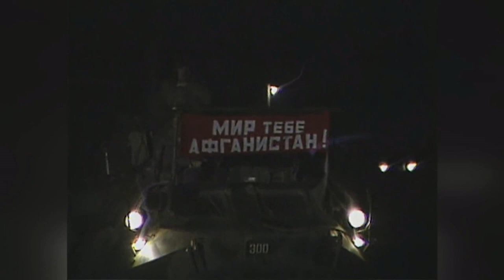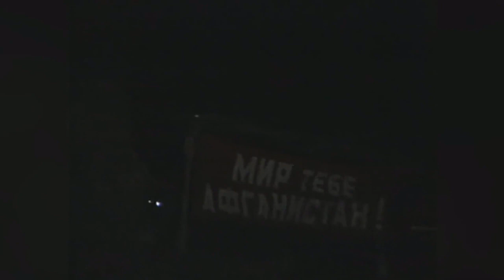Beginning of the End - Operation Magistral 1987 - Операция Магистраль 1987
One of the last large battles and one of the last major Soviet operations of the Soviet Afghan War, Operation Magistral lasted from 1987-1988, preceding the Soviet withdrawal in 1989.

"History doesn't repeat itself, but it echoes"

Music: "Вальс золотых погон"/"Waltz of the Golden Epaulettes" - Дмитрий Полторацкий/Dmitry Poltoratsky

Lyrics (English):
In the restaurant "Moscow" again the violin sings
And the champagne is pouring into the glasses.
The retired captain pours and drinks
Looking tiredly at the dancers.
The cigarette smokes, the blue thread is smoke
It flows towards the ceiling, swaying slightly.
The retired captain looks blank,
He drinks vodka and cannot get drunk.

Russian soul cries
Life flies by like a dream
Slowly the couples are circling
Waltz of golden epaulettes.

Tell me how you lived, retired captain,
As he took the oath before the formation.
Tell us how the red-hot Afghan went
By order of the ministers of stagnation.
Like a sapper shovel he chopped his people,
Believing in the wisdom of high orders,
How you ruined your Russian soul
In the fraternal massacre of the gray-haired Caucasus.

Tell me, captain, how you got home
Seeing familiar faces
How did you become, captain, a complete stranger
Here, in the painfully familiar capital.
Where the boy drove pigeons around the yards,
Where you wandered in love through the puddles,
Where you were proud of your guards uniform,
Where nobody needs you now.